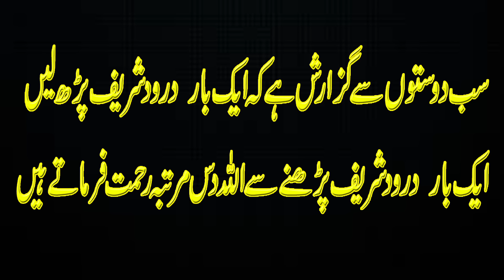Najam Shah New Bayan 2024 | Shan Mola Ali | Syed Najam Ali Shah | Hazrat Ali ka maqam Shan H TV 4K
najam shah new bayan 2024 | shan mola ali | syed najam ali shah | hazrat ali ka maqam shan
najam shah quran me sa fizal and rahmat
najam shah
najam shah imam hussain
najam shah bayan
najam shah new bayan 2023
najam shah bu ali qalandar
najam shah shan e mola ali
najam shah khwaja ke laddu
najam shah new bayan 2024
najam shah taqreer
najam shah new bayan
najam shah waqia karbala
syed najam ali shah
syed najam ali shah new bayan 2023
syed najam ali shah khwaja ke laddu
syed najam ali shah sahab
syed najam ali
syed najam ali shah waqia karbala
syed najam ali shah ka bayan
syed najam ali shah bayan
syed najam ali shah new bayan 2024
syed najam ali salam
syed najam ali shah taqreer
syed najam ali shah 2024
syed najam ali shah sahab bayan
syed najam ali shah khwaja de laddu
najam shah ki takrir
syed najam shah
syed najam ali shah new bayan
syed najam shah bayan
syed ne karbala main waday nibha diye hain
syed nusrat abbas bukhari
syed noor zaman naqshbandi shazli
syed ne karbala mein vade nibha diye
syed na karbala ma wady nibha diye hain
syed ne karbala me wade nibha diye hain
syed nawab gujjar
syed ne karbala mein vade nibha diye hain
najam shah new bayan 2024 miraj kea ha
najam shah new bayan 2023 ishq kisa khata ha ishq kha pida how hussan na ishq kisa kiya asim studio
najam shah new bayan full hd video | ali ahmad sabar piya kaliyari india |

Dear Viewer For Watch New Updates Kalam Like Tilawat e Quran,Naqabat, Hamad e Bari Tala,  Naat Sharif, Manqabat, Bayan/Khitab and All Mehfile Milaad Videos Ki Latetst Video Dekhne K liye Humara Ye Youtube Channel   "H Tv 4k " Zaroor Subscribe Karein or Apni Mehfil e Milad Ki Video Banwane K liye Aap Humein Facebook Page Or Hamray Personal Mobile Numbers Par Rabita Kar Sakte Hain intehai Munasib Rate Par 4K Cameras K Sath. Aap Ki Mahafil ki Video Ko Humare is Youtube Channel Par B Upload Kiya Jaye Ga. Insha Allah
#1234 # HTv4K #